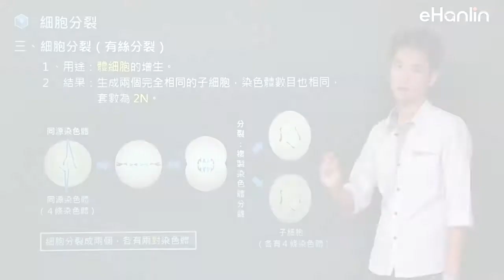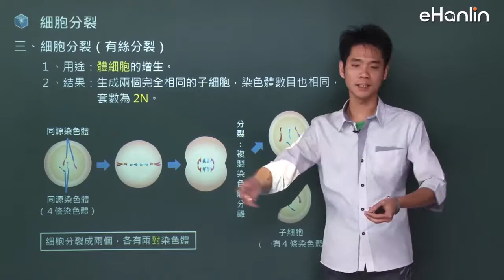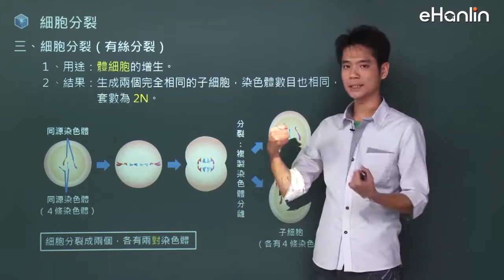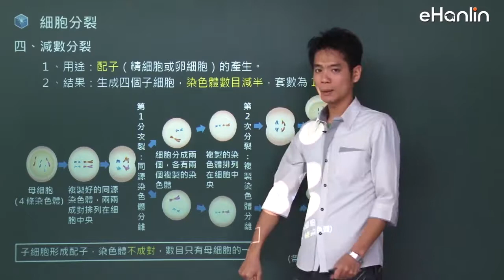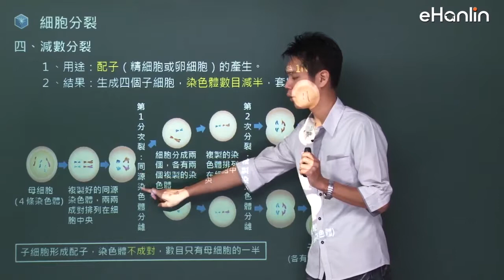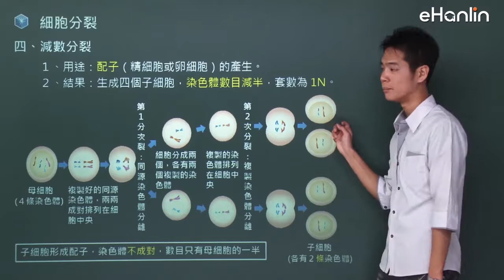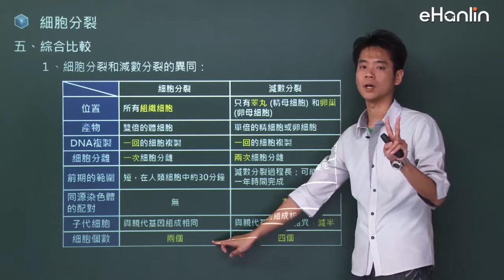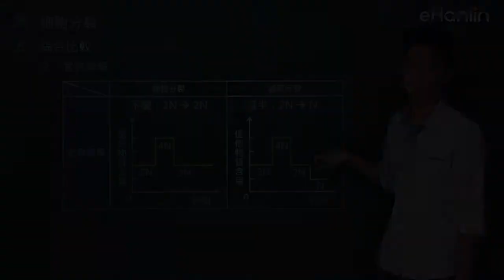國中生物（會考總複習）謝豪生物 謝豪老師【翰林雲端學院】線上學習首選